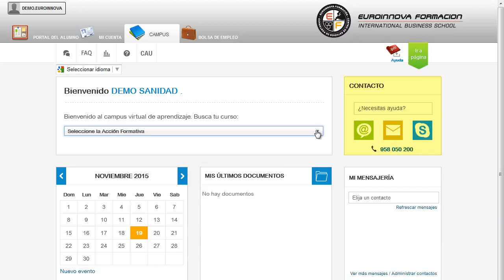Tecnico Nutricion Infantil Online - Cursos Online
Técnico Profesional en Nutrición Infantil (Online)  (Acreditado) + REGALO: Licencia Oficial Software de Elaboración de Dietas
 El CURSO ONLINE le ayudará a explotar sus conocimientos en: su curso, permitiéndole adentrarse en el ámbito de su curso. Disponer de las competencias necesarias para elaborar y/o supervisar la alimentación que reciben los niños/as, así como ofrecer los conocimientos necesarios para aquellas personas que deseen recibir una formación específica en dietética y nutrición aplicada a la infancia con el fin de perfeccionar su dedicación profesional, al tiempo que garanticen un buen estado nutricional de los niños/as. Sé capaz de todo lo que desees su curso, fomentando aquellos conceptos más relevantes sobre su curso. Técnico Profesional en Nutrición Infantil (Online) (Acreditado) + REGALO Licencia Oficial Software de Elaboración de Dietas está dirigido a desempleados, estudiantes y profesionales que trabajen en centros de dietética y nutrición y servicios de atención a la infancia, especialmente guarderías y comedores escolares. Centros Especializados de Nutrición, Consultas Dietéticas, Franquicias de Nutrición, Equipos de elaboración de dietas en Hospitales, Guarderías y Comedores escolares. Este CURSO ONLINE te ayudará a incrementar tu enseñanza en: su curso. Técnico Profesional en Nutrición Infantil (Online) (Acreditado) + REGALO Licencia Oficial Software de Elaboración de Dietas tiene como objetivos: - acercar a los conceptos fundamentales de la dietética y la nutrición, aplicados a la edad infantil. Mediante la realización de este CURSO ONLINE Técnico Profesional en Nutrición Infantil (Online) (Acreditado) + REGALO: Licencia Oficial Software de Elaboración de Dietas, le prepararemos para presentar los aspectos nutricionales de las proteínas, lípidos, hidratos de carbono, minerales y vitaminas. Entre el material entregado en este CURSO ONLINE se adjunta un documento llamado Guía del Alumno dónde aparece un horario de tutorías telefónicas y una dirección de e-mail dónde podrá enviar sus consultas, dudas y ejercicios.